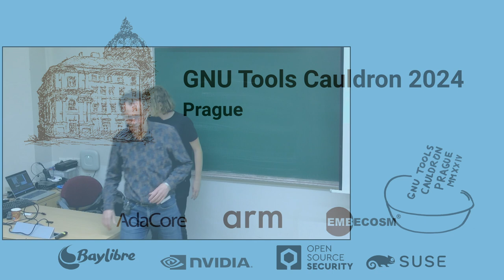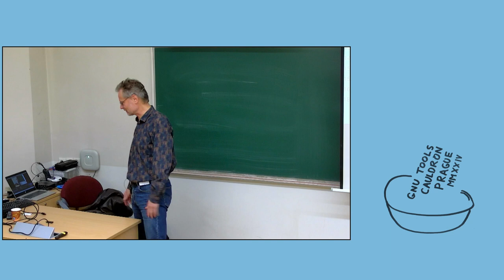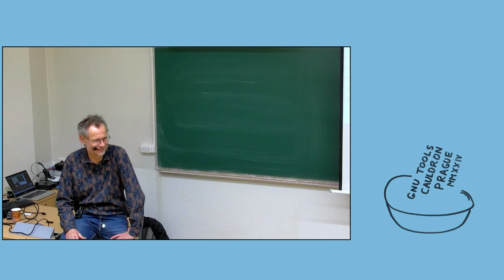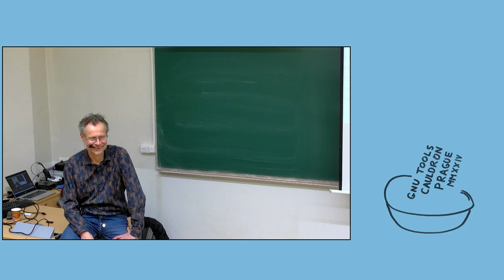Jan Beulich: avoiding (or not) the gas "pre-processor" - GNU Tools Cauldron 2024